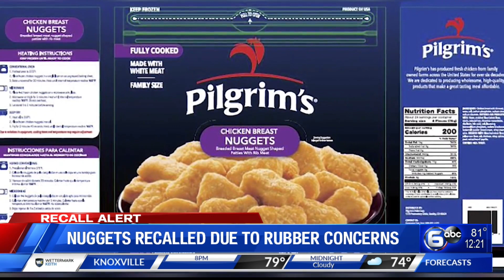Nearly 60,000 pounds of chicken nuggets recalled in multiple states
Nearly 60,000 pounds of fully cooked chicken breast nuggets are being recalled because they may have been contaminated with a rubber material, according to the U.S. Department of Agriculture’s Food Safety and Inspection Service.